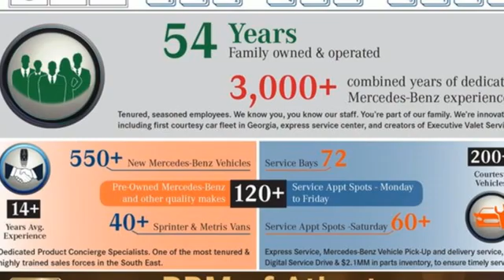New 2021 Mercedes-Benz GLS Atlanta GA Sandy Springs, GA G2519 - SOLD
Year: 2021
Make: Mercedes-Benz
Model: GLS
Trim: GLS 580 4MATIC SUV
Engine: 8 4.0 L
Transmission: Automatic
Color: Polar White
Interior: Macchiato Beige/Black
Stock #: G2519
VIN: 4JGFF8GE5MA396334
WHEELS: 21 AMG TWIN 5-SPOKE W/BLACK ACCENTS, WHEEL LOCKING BOLTS, WARMTH & COMFORT PACKAGE -inc: Heated Rear Armrests, Heated Armrest, ROOF SPOILER, POLAR WHITE, PANORAMA SUNROOF, NIGHT PACKAGE -inc: matte black roof rails and high-gloss black elements: louvre in radiator grille, front and rear apron trim, simulated underguard, side mirrors, window line and beltline trim strip, NATURAL GRAIN BROWN WALNUT WOOD TRIM, MBUX AUGMENTED VIDEO FOR NAVIGATION, MACCHIATO HEADLINER. This Mercedes-Benz GLS has a dependable Twin Turbo Gas/Electric V-8 4.0 L/243 engine powering this Automatic transmission.* Experience a Fully-Loaded Mercedes-Benz GLS GLS 580 *DRIVER ASSISTANCE PACKAGE PLUS -inc: Active Lane-Keeping Assist, Active Stop & Go Assist, Evasive Steering Assist, Active Emergency Stop Assist, Route Based Speed Adaptation, Active Blind Spot Assist, PRE-SAFE PLUS Rear Collision Protection, Active Distance Assist DISTRONIC, Active Steering Assist, Traffic Sign Assist, Active Speed Limit Assist, Active Lane Change Assist , HEATED STEERING WHEEL, HEATED 2ND ROW SEATS W/REAR CLIMATE CONTROL PANEL -inc: rear climate control panel, ELECTRIC REAR SIDE-WINDOW SUNSHADES, 7-SEAT CONFIGURATION -inc: fully electric 3-passenger second-row seat (STD), Window Grid Diversity Antenna, Wheels: 21 AMG Twin 5-Spoke Alloy, Valet Function, Urethane Gear Shifter Material, Trunk/Hatch Auto-Latch, Trip Computer, Transmission: 9G-TRONIC 9-Speed Automatic, Transmission w/Driver Selectable Mode and Sequential Shift Control w/Steering Wheel Controls, Tracker System, Towing Equipment -inc: Trailer Sway Control, Tires: 275/45R21 front & 315/40R21 rear, Tire Specific Low Tire Pressure Warning, Textured Leather Upholstery, Tailgate/Rear Door Lock Included w/Power Door Locks, Systems Monitor.* Stop By Today *Test drive this must-see, must-drive, must-own beauty today at RBM of Atlanta, 7640 Roswell Road, Atlanta, GA 30350.

Address:
7640 Roswell Road